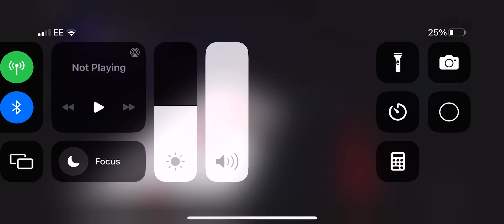JOHN GETS GOLDEN BUZZER!!!!